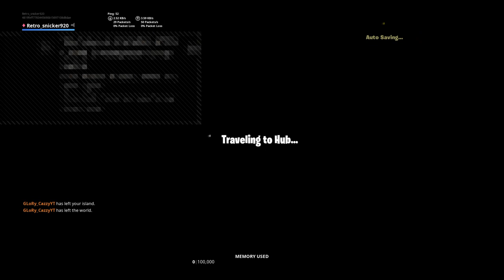B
Amos• jonathan_123b
 Sub to GLoRy_SLoTter